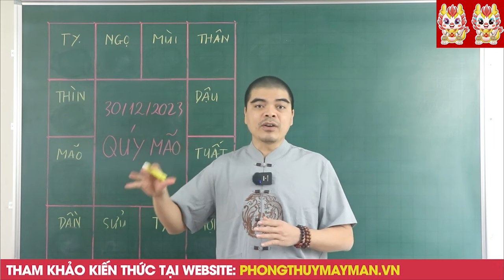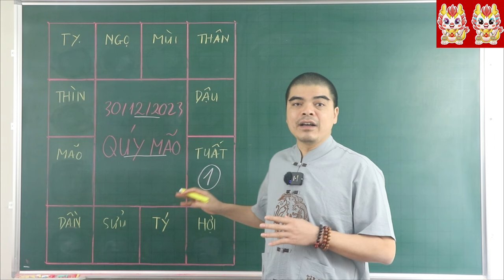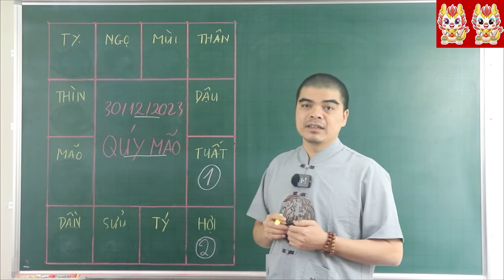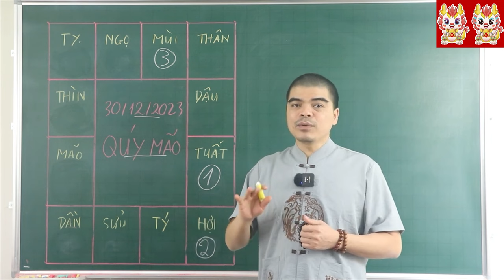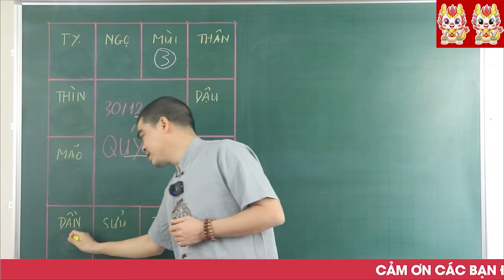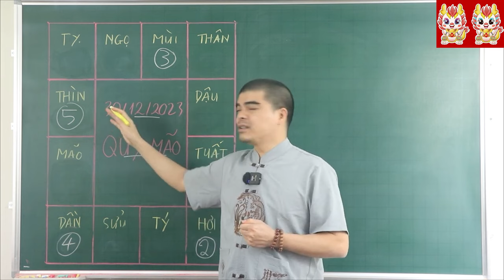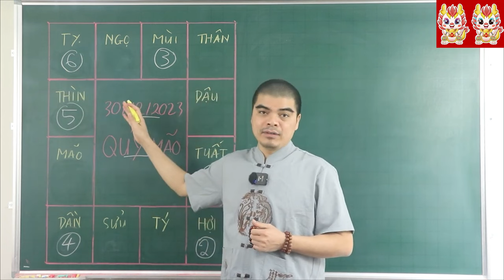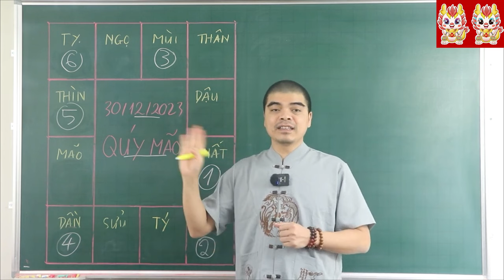Đúng Ngày 30/12 ÂL TRỜI THƯƠNG PHẬT ĐỘ 5 Con Giáp TRÚNG ĐẬM ĐỔI ĐỜI, Trả Sạch Nợ, Ăn Tết 10 Tỷ